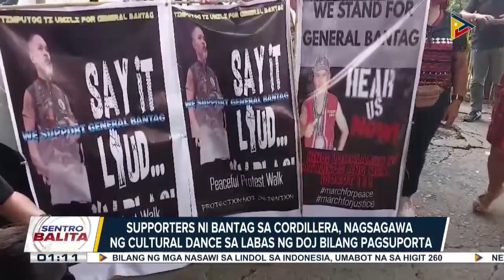Preliminary investigation sa Percy Lapid slay case, iniurong sa December 5dahil sa nakitang...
Preliminary investigation sa Percy Lapid slay case, iniurong sa December  5dahil sa nakitang mali sa subpoena kay suspended BuCor Chief Bantag; kapatid ni Percy Lapid, umaasa na dadalo na si Bantag sa susunod na imbestigasyon